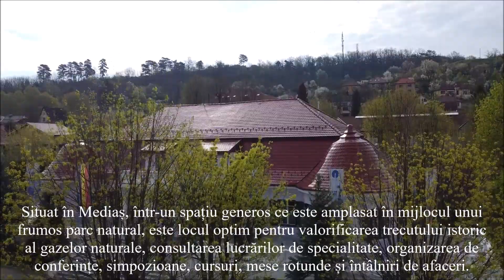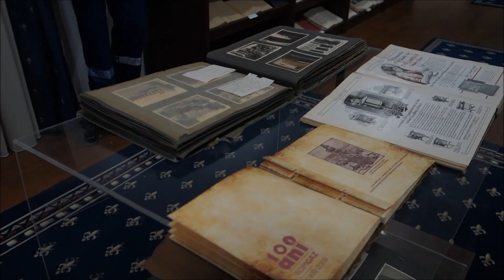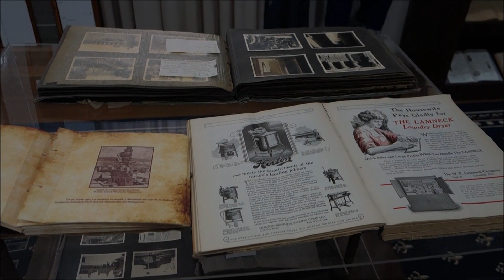Mediaș - Muzeul Gazelor Naturale